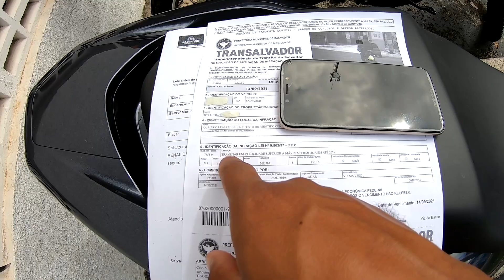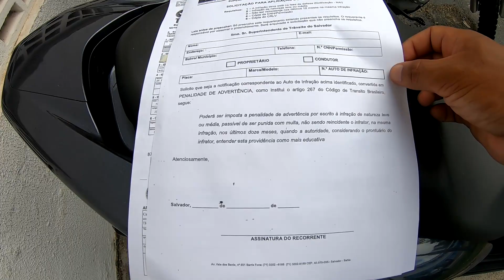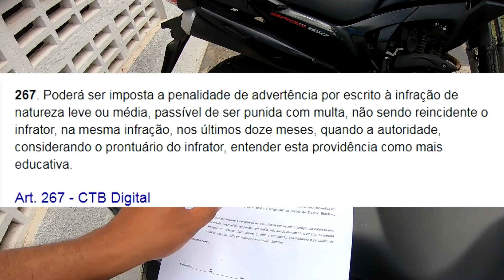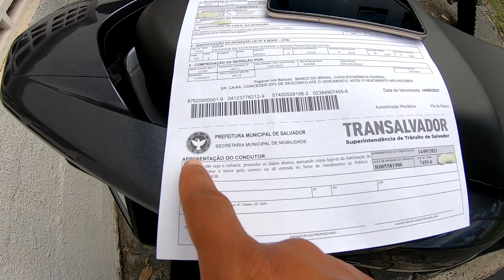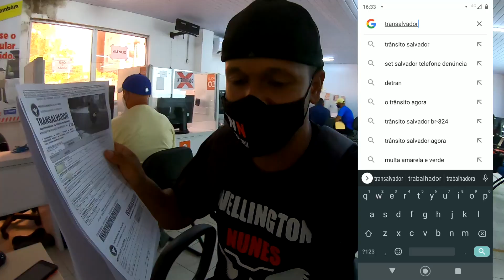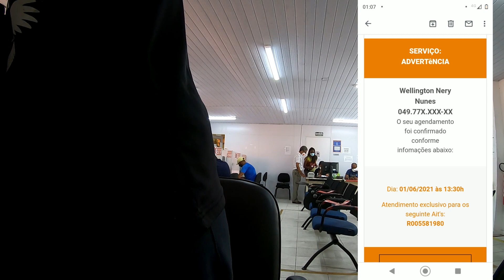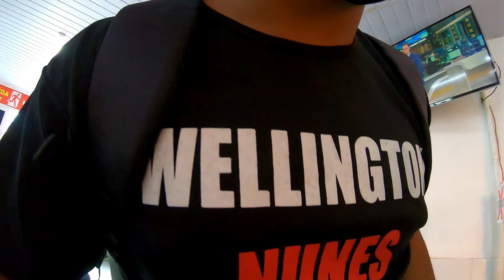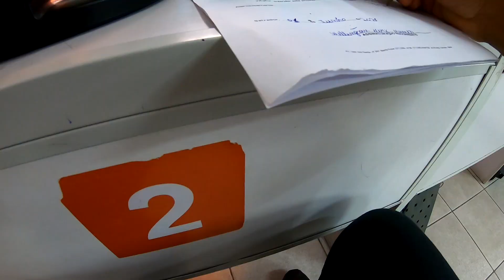MULTADO!! CANCELE A MULTA DE TRÂNSITO SEM PAGAR NADA SAIBA COMO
como recorrer a multa de transito
como transformar uma multa em advertência

Nesse vídeo mostrei na pratica como se converte uma multa de transito leve ou media em advertência por escrito não paguei a multa e nem recebi os pontos na carteira